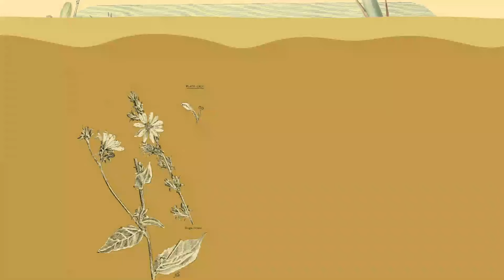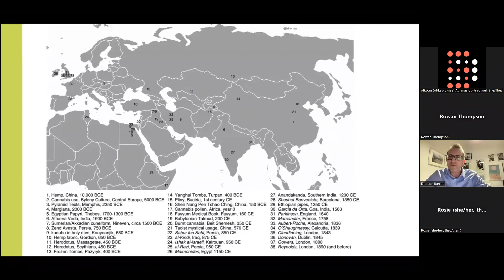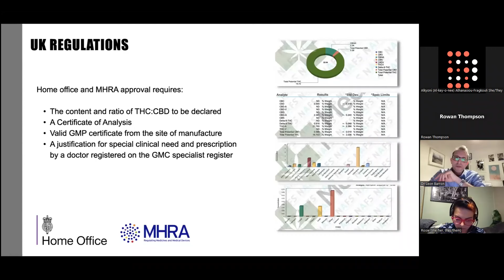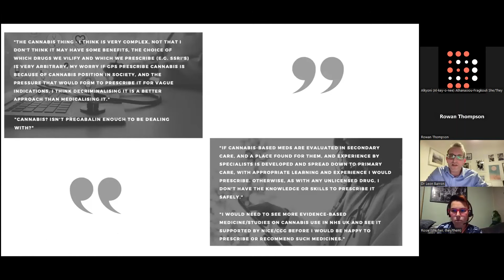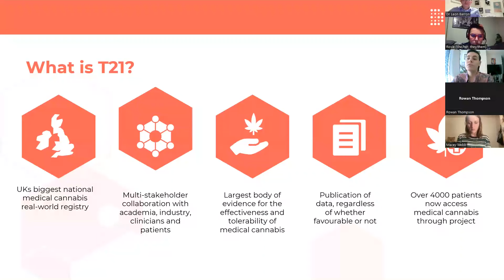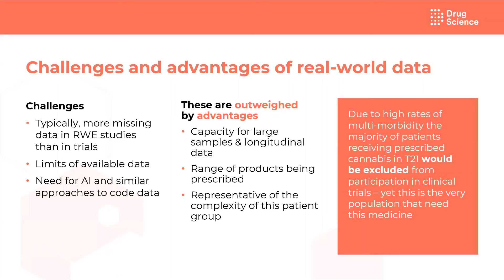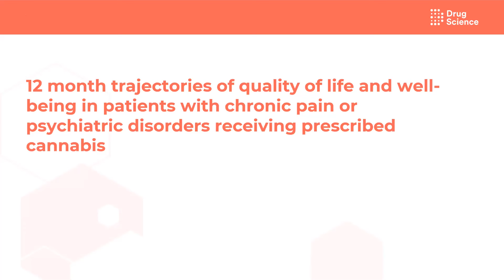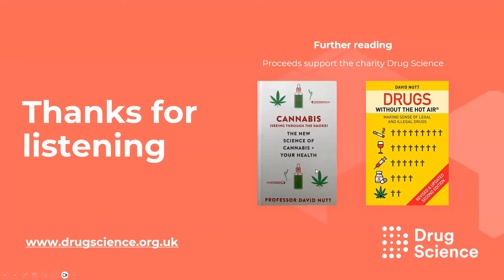A World with Medical Cannabis: Setting the Stage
Speakers:

Dr Leon Barron
Dr Barron a GP based in London, with interests in mental health and managing complex symptoms that often combine physical, psychological and social components. He is Founder of The Primary Care Cannabis Network which provides an independent, educational platform for GPs. He is also an executive committee member of The Medical Cannabis Clinicians Society.

Alkyoni Anthanasiou-Fragkouli
Alkyoni is a medical cannabis and psychedelics researcher at Drug Science working in the burgeoning psychedelic sector. She Manages T21, which is the biggest medical cannabis study in the UK hoping to provide evidence for the NHS to gain funding for medical cannabis treatment.

Rosie-Vaz
Is a medical cannabis patient using it as a tool for treating her ADHD and Fibromyalgia. She is also part of the T21 research being managed by Alkyoni.